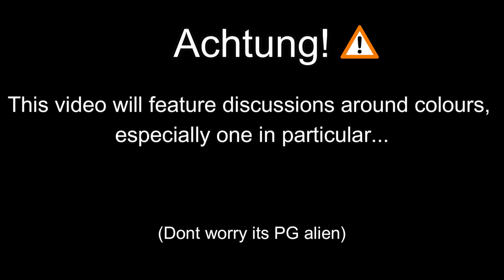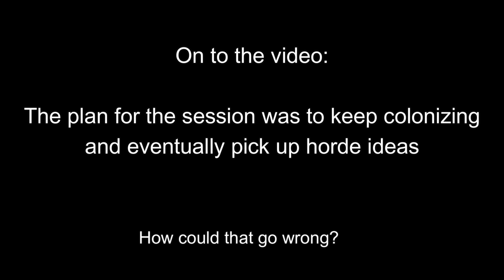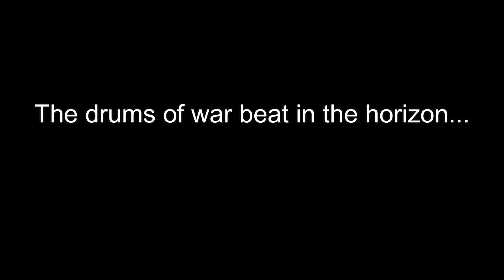Inheritor of The Blue Bull | EU4 MP - Gao to Sokoto #3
0:00 Lobby banter
1:39 Actual start
2:57 Janissary revolt
4:57 The scaling continues
10:17 Le blopp bleu
13:03 Nations income change

Good times, economic growth and two major conflicts rage on during this otherwise wholesome session